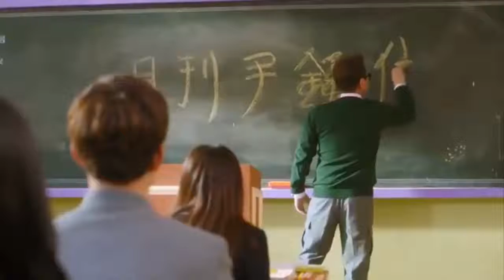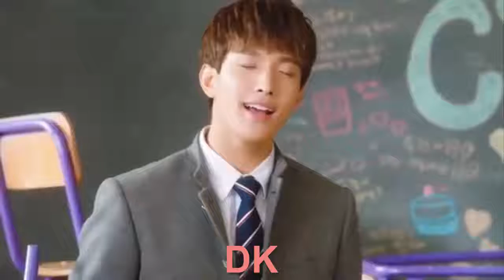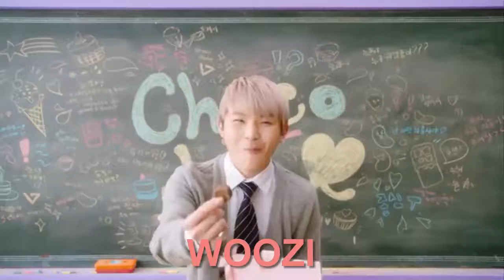SEVENTEEN (세븐틴) - Chocolate [MV with names]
Video with names on group Seventeen.

Members from Vocal team:
- Woozi [Leader]
- Jeonghan
- Joshua
- DK
- Seungkwan